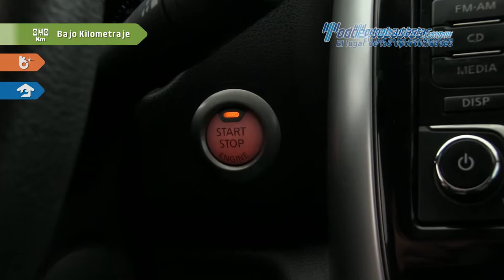Nissan • Versa 2016 • GK438921